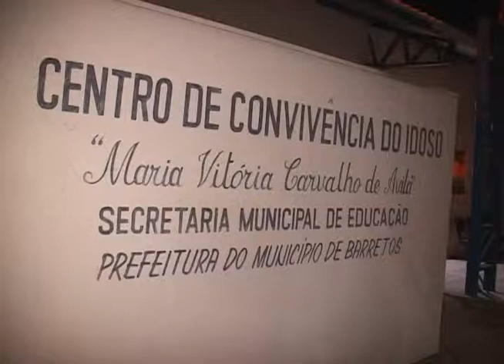Reunião Jori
Reportagem veiculada nos telejornais da TV Barretos no dia 20 de fevereiro de 2014.